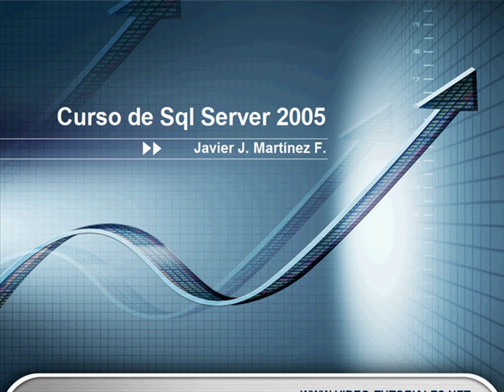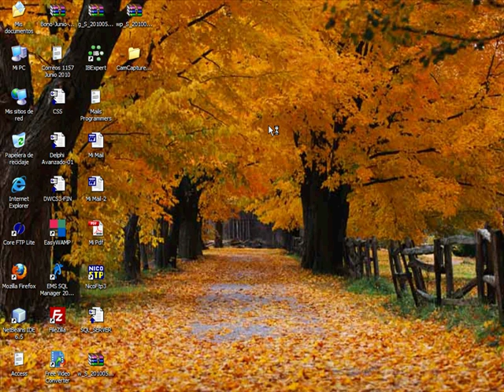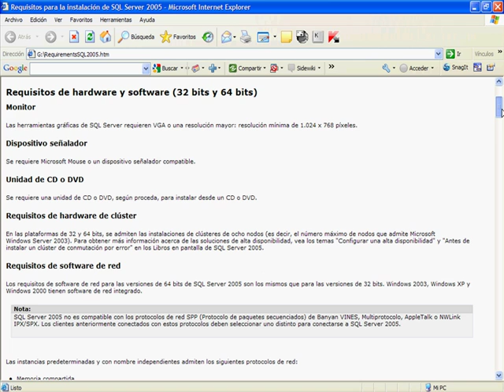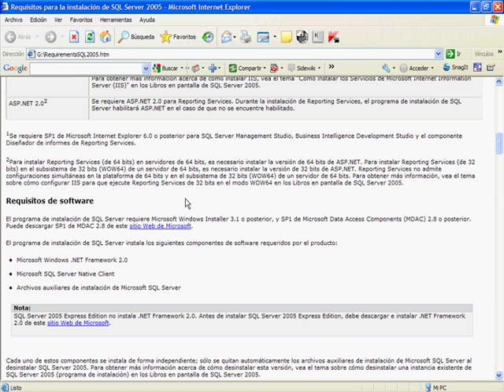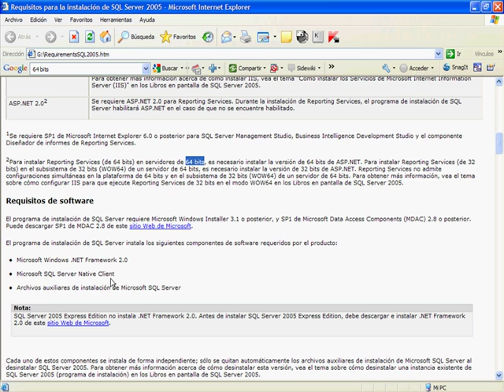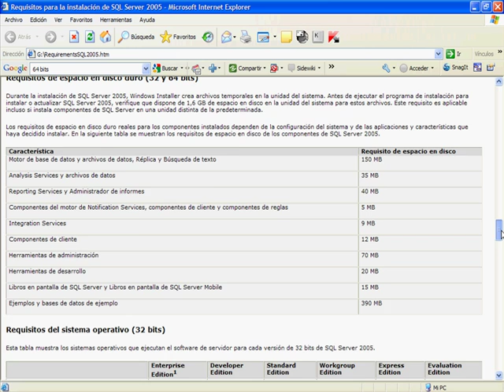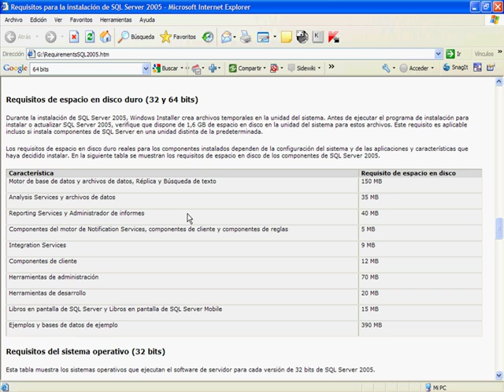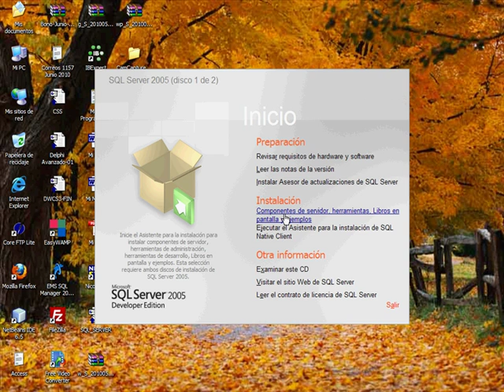CURSO SQL SERVER 2005-2008 - VIDEO 01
Examinar el programa SQL SERVER Developer Edition 2005, revisión de la ayuda integrada en el programa antes de proceder a la instalación sobre los requisitos de Hardware y Software.